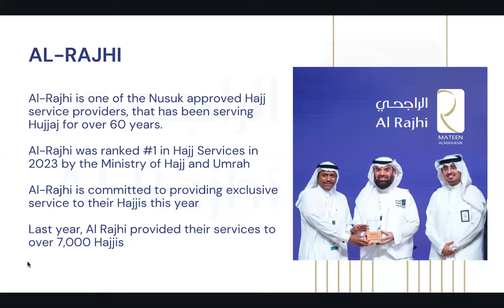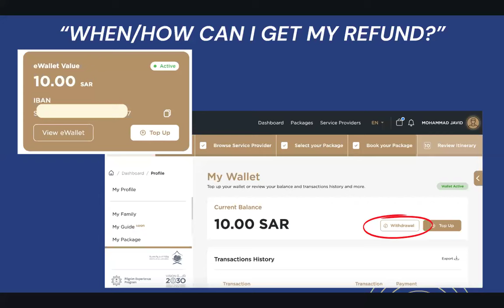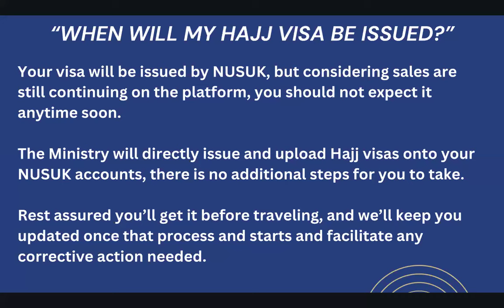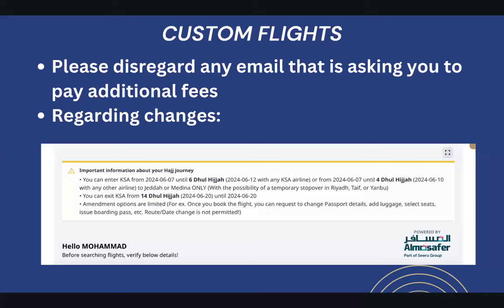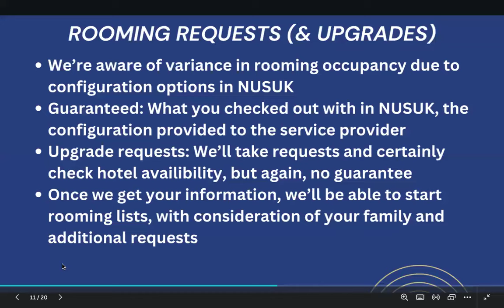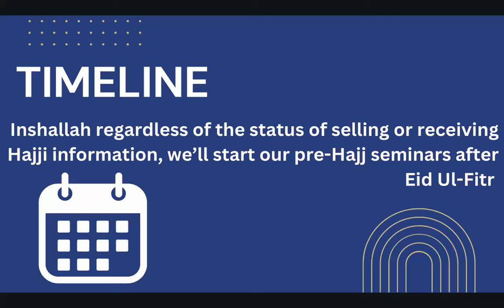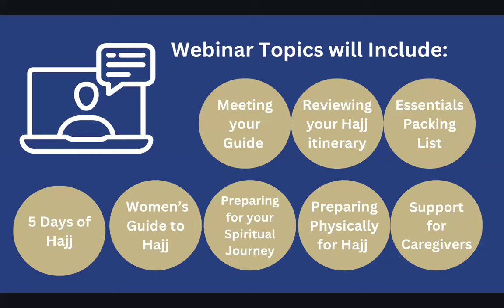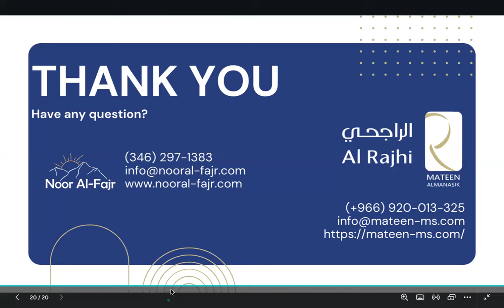Welcome to Hajj with Al-Rajhi: Your Hajj Journey Awaits (Part I)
Join Noor Al-Fajr, one of Al-Rajhi's support offices, to get answers to your most pressing questions and gain insight into what's coming up!